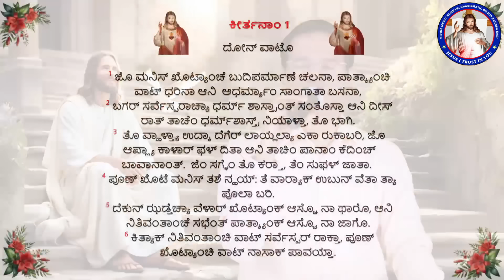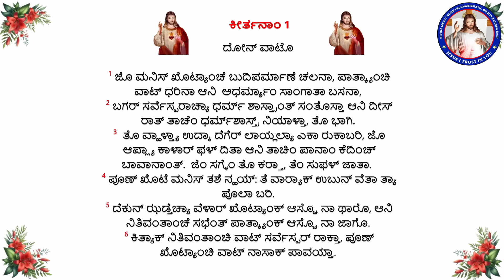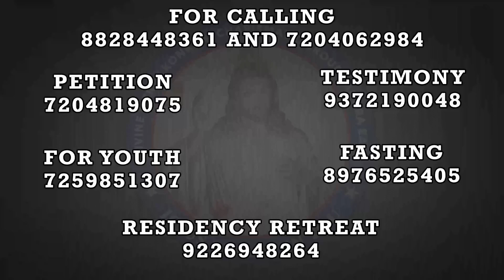He works signs and wonders | ತೊ ಖುಣಾ ಆನಿ ಅಜಾಪಾಂ ಕರ‍್ತಾ | (14th Aug 2024)